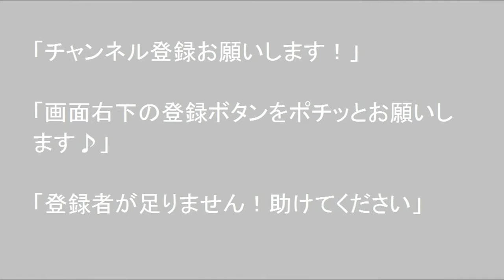【国設知床野営場】 孤独のドライブ drive Car window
御視聴頂き誠にありがとうございます。国設知床野営場
過去の動画へのリンクです↓↓↓↓